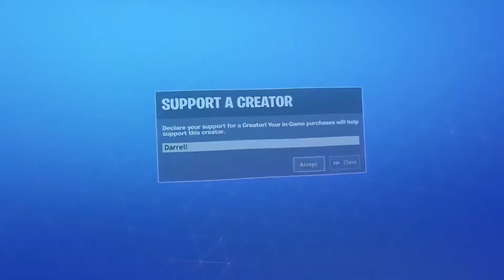Mom gets on mic after KID LOSES $1000 WAGER...